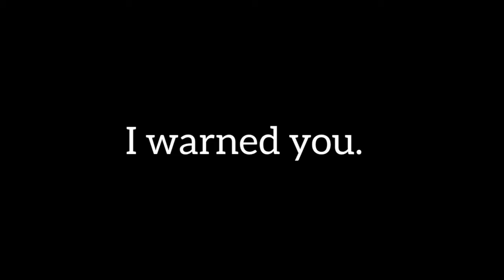Gaming Montage #3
Just another vid...